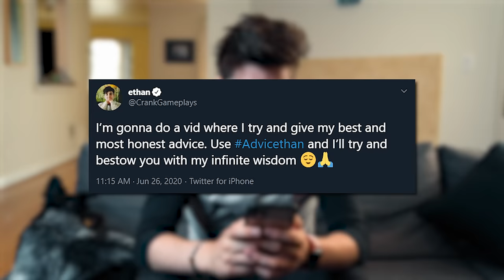giving you honest life advice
advice time.